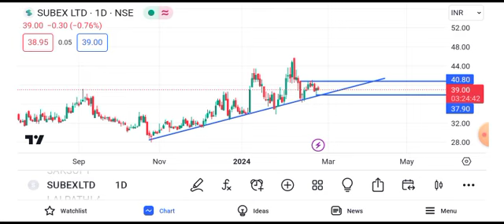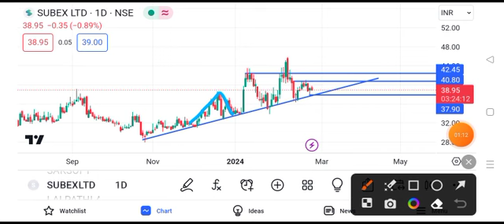subex share latest news || subex share latest news today